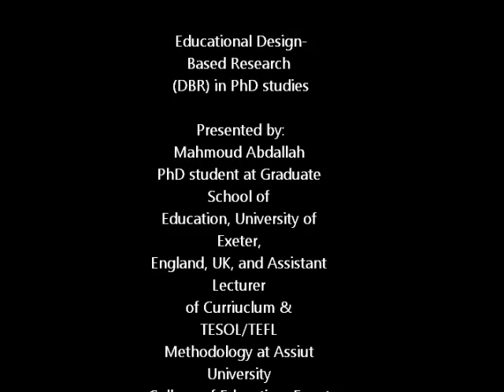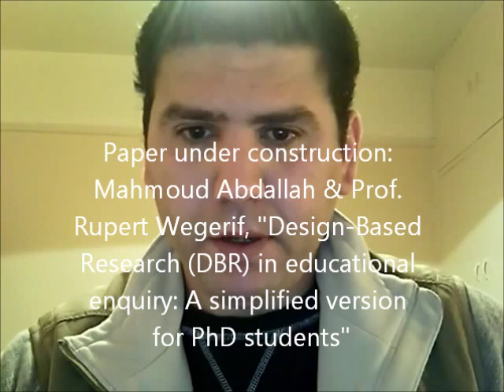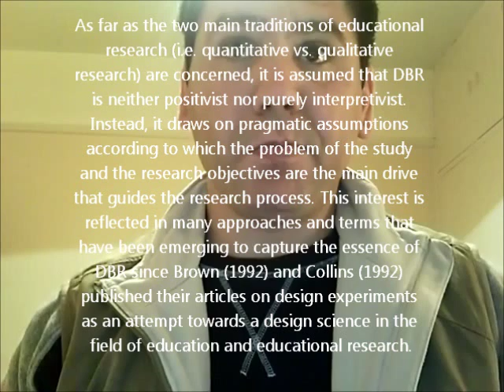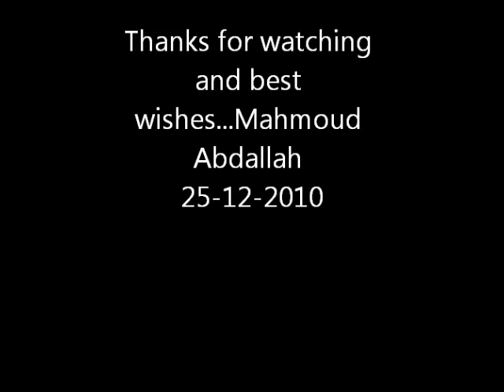Educational Design-Based Research (DBR) for Doctoral Studies by Mahmoud Abdallah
In this video, I explain educational design-based research based on my experience as a PhD student at the Graduate School of Education, University of Exeter, UK.